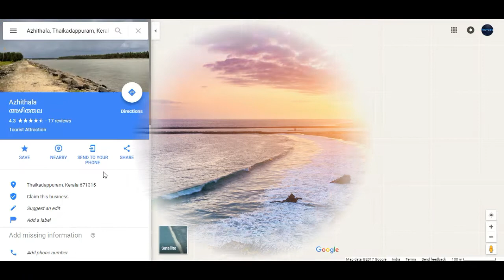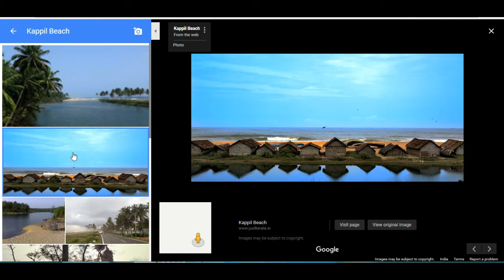Top 3 Beaches In Kasaragod || Places To Visit In Kasaragod || miutube-TRAVELGRAM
Top 3 Beaches to visit in North Kerala, Kasaragod.

Azhithala Beach

Azhithala is a place where tejaswani river mouths the arbain sea. It is only 13 km away from the kangangad.located 25 km to south of bekal.

Kappil Beach

Five km away from bekal is Kappil Beach . Vast, remote and secluded, it is refreshingly different from popular beach destinations in its inspiring settings and ambience. Nearby is the Kodi Cliff that looks as if it sprang straight out of the sea. Take in one of the most panoramic views of the sea from here.

Bekal Beach

Situated on the broad expanse of the Malabar coastline, Bekal beach is popular for its backwaters, forts and scenic beauty. It's a very small region on the shores of Arabian Sea, which is known for its unparalleled charm that holds various attractions and offers a perfect traditional Keralite hospitality to its visitors. A beautiful view of the sun, sand, sea, and swaying palm trees adjoining the beach add more charm to the outstanding landscape.

````miutube`````